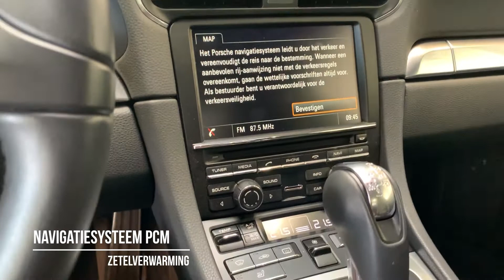Tour of a 2015 Porsche 911 991 Targa 4 | For Sale!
As good as new 2015 Porsche 911 991 Targa 4, now available at our Car Store!